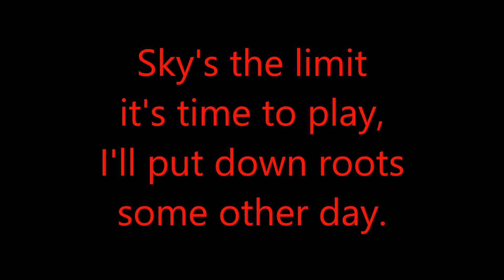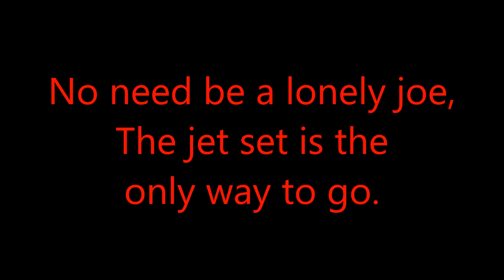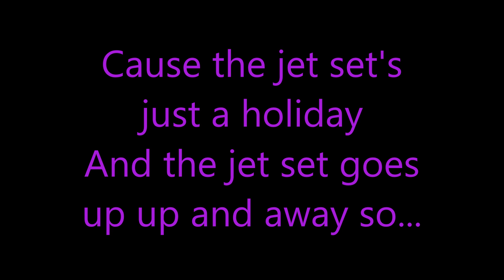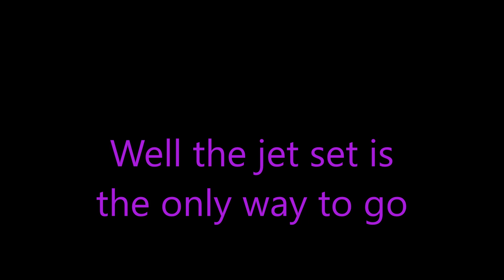JetSet karaoke WITH LYRICS from Catch Me If You Can